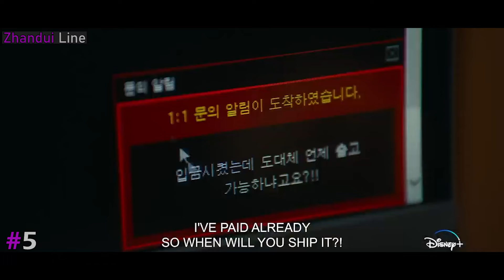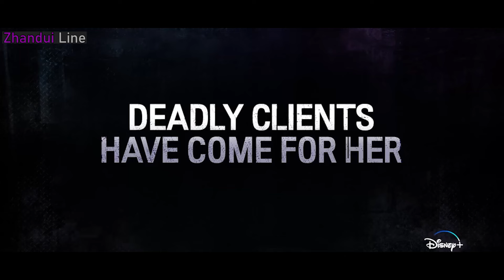Top 7 Korean Dramas Trending On Disney 2024